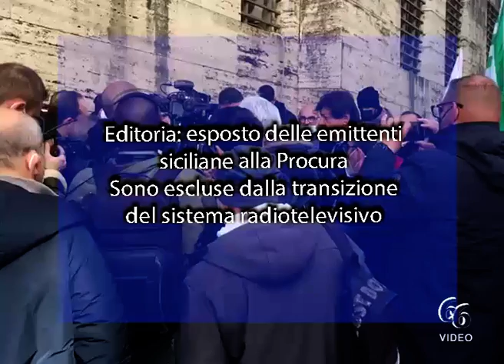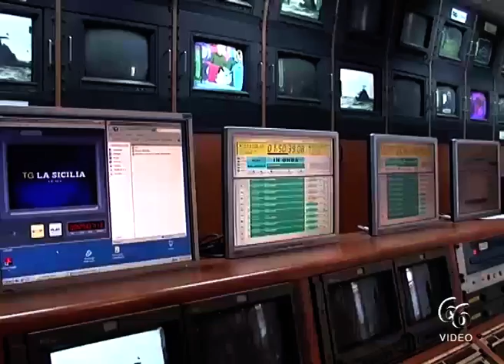Editoria esposto delle emittenti siciliane alla Procura